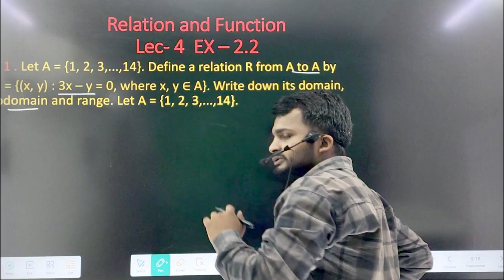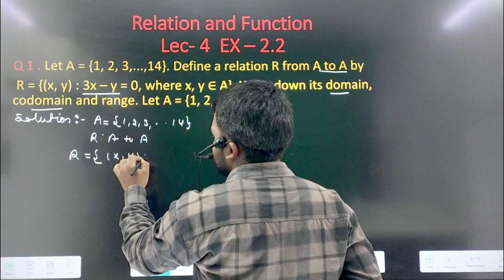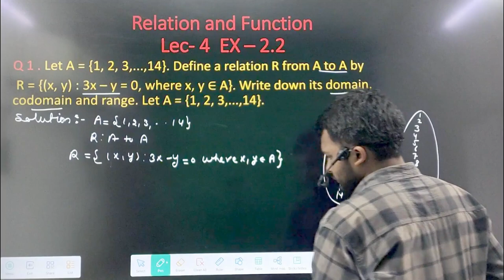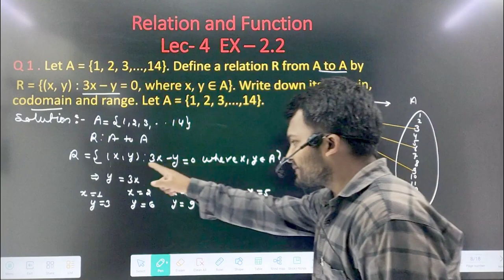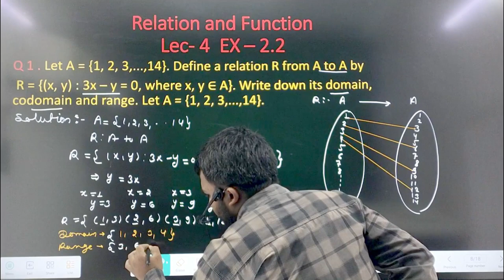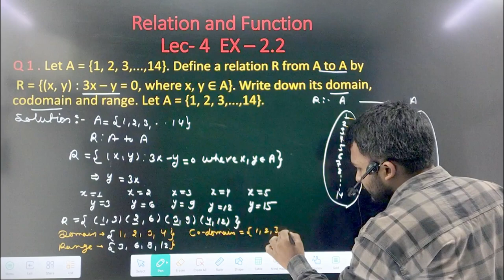relation and function important Question ncert class 11